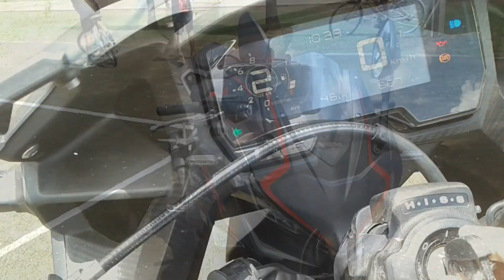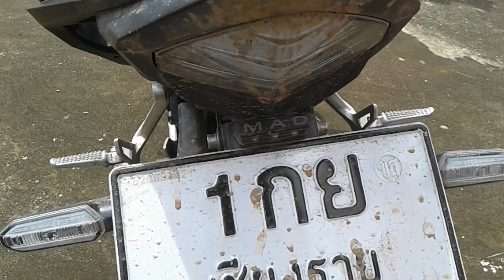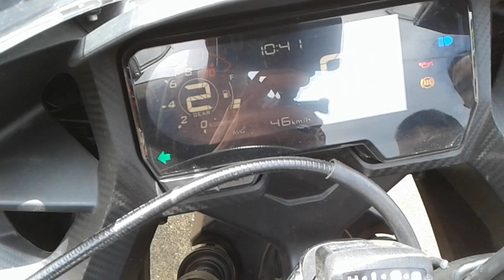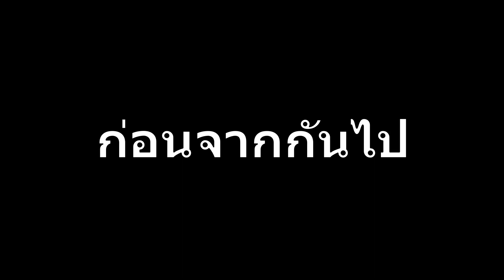รีวิวR15โตใหม่!!!เห้ย HONDA CBR500Rเว้ย ดำดุมีสไตล์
คำเตือนคลิปนี้ทำเพื่อควาบันเทิงเท่านั้นและอาจมีเนื้อหาที่ไม่เหมาะสม ต้องขออภัยมานะที่นี้ด้วย

โดเนท

หมวกกันน็อคที่ใช้ SpaceCrown ___

กล้องที่ใช้EKEN H9r

แอปตัดต่อ kine master

โปรแกรมVSDC (ในPCนะครับ)
โปรแกรม movavi video  editor 14 plus

โทรศัพท์ที่ใช้ถ่ายคลิปหรือตัดต่อ samsung j2

ช่องเพลง ที่ผมนำมาใช้ประกอบคลิป